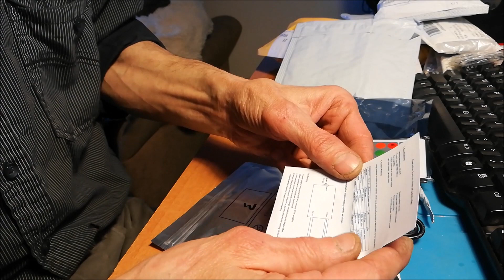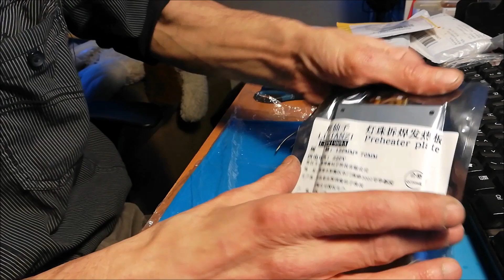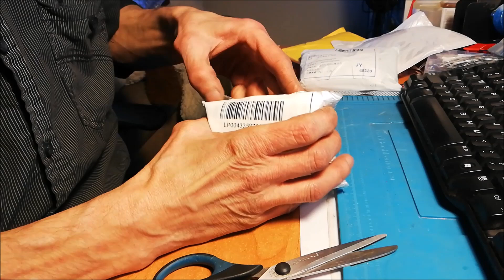paczka z Chin 4.Test Chińskiego podgrzewacza płyt.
Kolejna Paczka z Chin linki pod filmem.
Test taniego Preheatera z Chin.

przełączniki obrotowe

tulejki do łączenia

rezystory smd 1206 pakiet

piny 100szt. 2.54mm Dupont

złączki samochodowe z osłonkami

Taśma RGB z pilotem

Gniazda i wtyki do płytek do zaciskania

RV1.25-3 Czerwone oczka na przewód izolowane

Wtyki mini-usb

Wtyki mikro-usb

piny do wtyków 100 szt. 2.54mm Dupont

20 sztuk M4 M5 M6 M8 M10 tuleje gwintowane ze stopu cynku do drewna wkładka

czujnik ruchu detektor moduł dla arduino

10 szt. Typ A męski żeński USB

100 sztuk kondensator ceramiczny 50V 104 10nF 0.01uf 10P 47P 100P 220P 330P 470P 1nf 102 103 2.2nf 222 4.7NF 472 47nf 473 100nf 6.8pf

Podgrzewacz płyt

100 sztuk 1N4007

270 sztuk/partia 0.5W dioda zenera

100 sztuk/pudło RM065 potencjometr regulowany